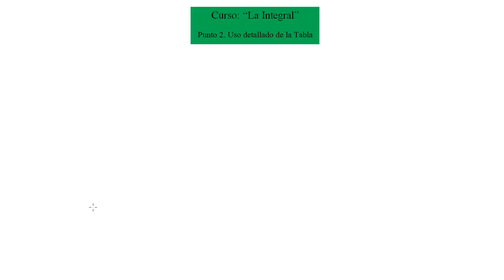2. Tabla de Integrales Fórmulas 1 y 2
En este video aprenderás de manera detallada el uso de la tabla de integrales, de forma que puedas utilizar con suficiente destreza esta importante herramienta cuando estés frente a cualquier ejercicio de integración.
Saludos cordiales!!!